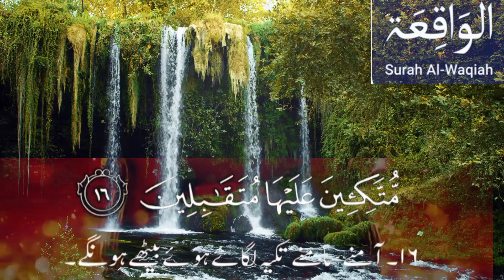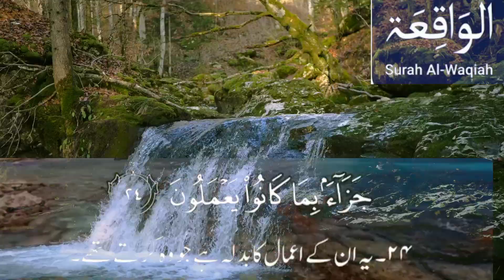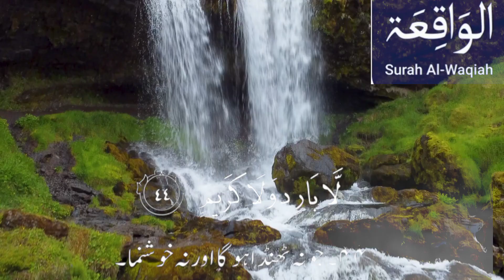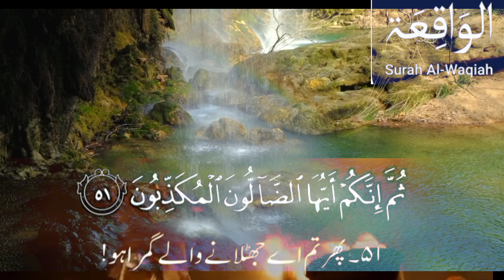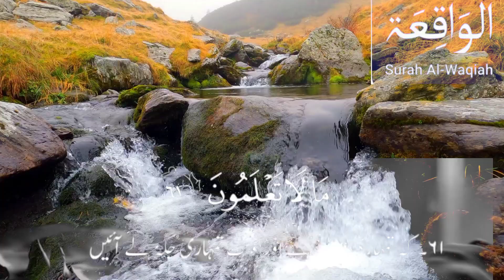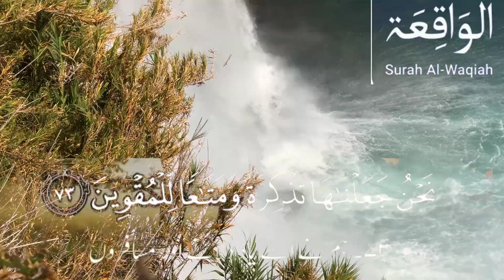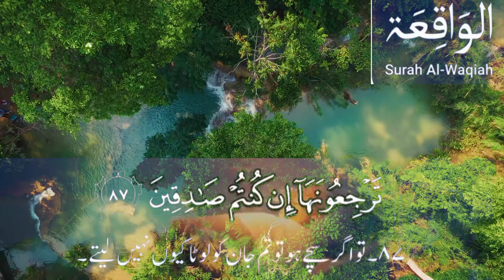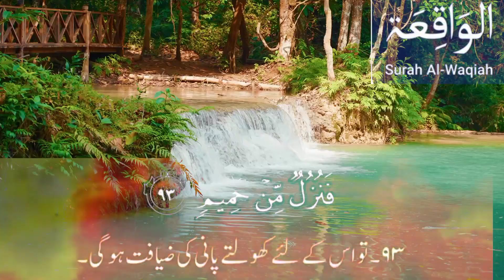Surah Waqiah with Arabic and Urdu subtitles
The purpose of this video is to EDUCATE and inspire people to learn Quran in a comprehensive way.

. Surah Waqiah
. Surah Waqiah benefits
. Surah Waqiah translation
. Surah Waqiah Tafseer
. Surah Waqiah Arabic
. Surah Waqiah MP3
. Surah Waqiah PDF
. Surah Waqiah summary
. Surah Waqiah explanation

. Surah Waqiah for wealth
. Surah Waqiah for success
. Surah Waqiah for protection
. Surah Waqiah for guidance
. Surah Waqiah for forgiveness